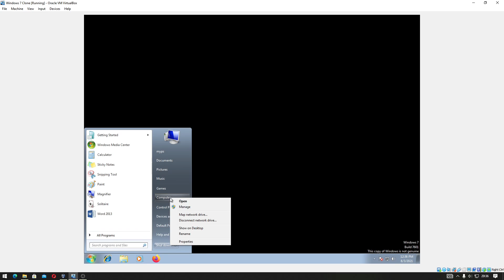Tutorial Belajar Windows 7 Cara Mengetahui / Melihat Versi Bit 32 64. Indonesia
Sekarang kita akan belajar cara melihat versi bit pada Windows 7, apakah kalian menggunakan versi 32 / 64 bit

Untuk apa kalian menggunakan perlu mengetahui versi bit? hanya untuk menginstall aplikasi, dan menggunakan RAM dengan kapasitas lebih dari 4 GB.